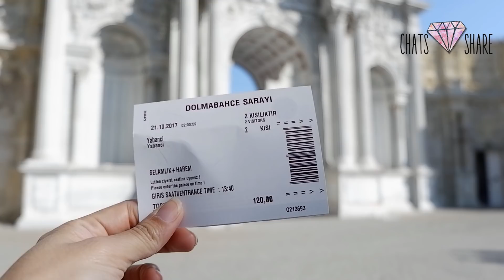VLOG ทริปคนบ้าไปตุรกี #2 ตะลุยเมืองอิสตันบูล ll Chatsshare world tour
ทริปคนบ้าไปตุรกีตอน
วันนี้ ตะลุยเมืองอิสตันบูลทั้งวันเลย

ติดตามแชทช่องทางอื่นๆได้ที่